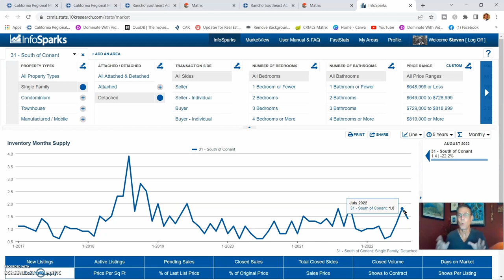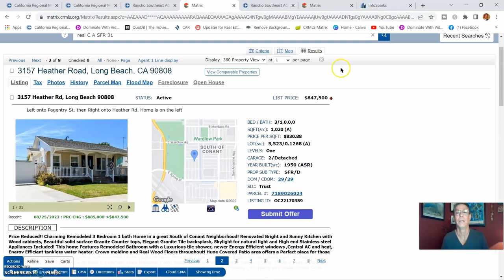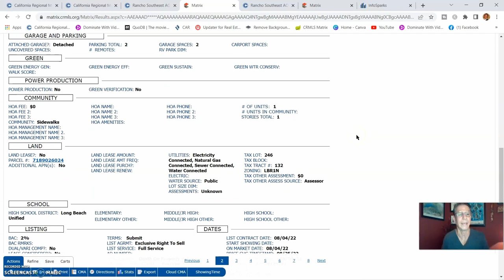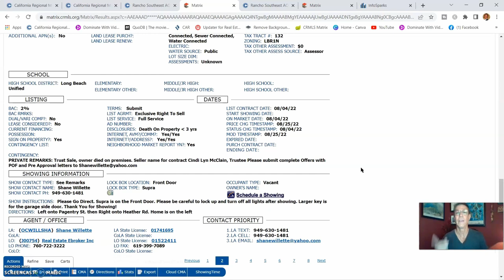August 2022 31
South of Conant market report.